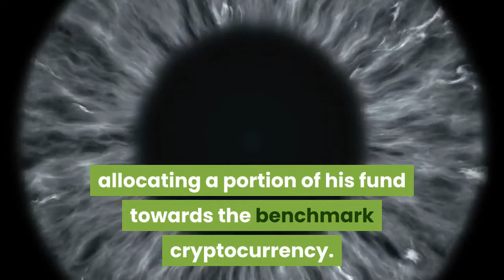Bitcoin Hash Rate Rockets to New All Time High; Up 36% in 2020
From a fundamental perspective, Bitcoin has never been stronger. The benchmark cryptocurrency has evolved from being a speculative asset to a reserve asset that is being widely adopted by retail investors, funds, institutions, and corporations alike. Its mounting strength in terms of its perception from investors has also taken place concurrently with mounting on-chain bullishness, as virtually every network metric is far stronger now than it was just a couple of years ago. One example of this is BTC’s hash rate, which just set a fresh all-time high this week, now up over 36% from where it started the year. Many analysts had previously warned of a “miner death spiral” resulting from the May block rewards halving event, but this has not come to fruition. On the contrary, Bitcoin’s hash rate is now the strongest it has ever been and is showing no signs of slowing down as demand for the network remains incredibly high. In the past, beyond a small group of core believers in Bitcoin’s mission and future outlook, most of its investor base was comprised of speculators that were either actively or passively trading in order to receive USD returns. This has since shifted, with the ongoing bout of extreme money printing and imminent inflation causing investors to turn towards Bitcoin as a store of value that protects their capital. Paul Tudor Jones was one of the first mainstream macro investors to call Bitcoin the “fastest horse” in the race against inflation, allocating a portion of his fund towards the benchmark cryptocurrency. MicroStrategy – a publicly listed company – announced just a few months ago that they are taking steps to convert their entire USD reserves into Bitcoin. Square – a multi-billion-dollar tech giant – followed suit, announcing last week that they purchased $50 million worth of BTC to hold on their books as a reserve asset. It is important to note that this shifting perception towards Bitcoin being a reserve asset – rather than a tool of speculation – has also come about in tandem with mounting on-chain strength. Per a recent report from Arcane Research, Bitcoin’s hash rate hit a fresh all-time high this week. The confluence of on-chain strength coupled with massive buying pressure resulting from Bitcoin’s newfound status as a reserve asset may have notable impacts on its price.